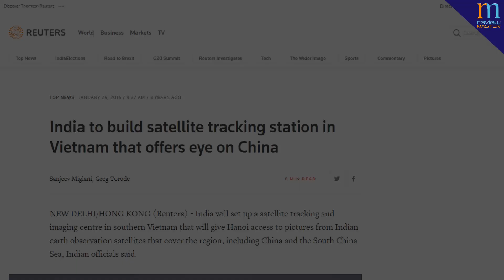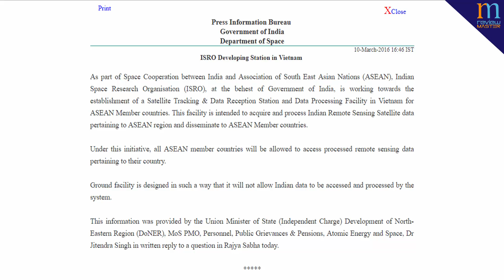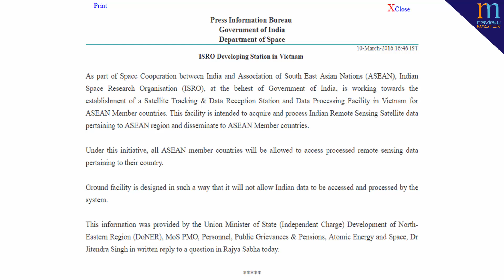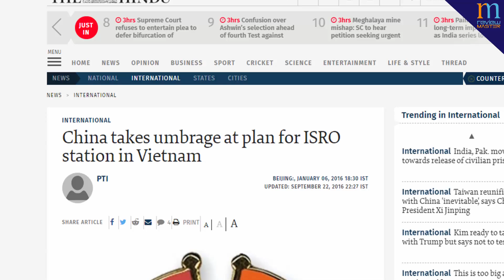ISRO's Satellite Tracking & Data Reception Station In Vietnam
Send Me Friend Request on FB -